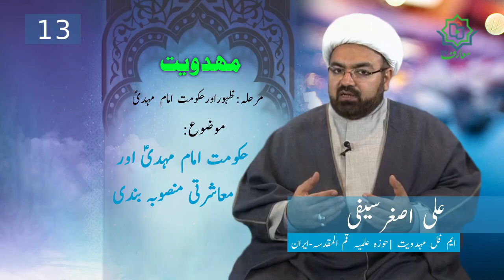[13] حکومت امام مہدیؑ اور معاشرتی منصوبہ بندی | Mehdaviyat - Zahoor aur Hukumat e Imam Mehdi as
Hakumat e  Imam Mehdi as Aur Muasharti Mansooba bandi | Mehdaviyat - Zahoor aur Hukumat e Imam Mehdi as -  Dars 13
🍀 مہدویت 🍀
 🌹 مرحلہ : ظہور اور حکومت  امام  مہدیؑ  🌹
موضوع : حکومت امام مہدیؑ اور معاشرتی منصوبہ بندی
درس نمبر : 13
👤استاد: علی اصغرسیفی | ایم فل مہدویت | حوزہ علمیہ قم المقدسہ (ایران)